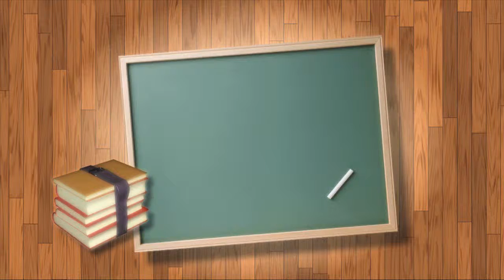Tax Lien Ector County TX